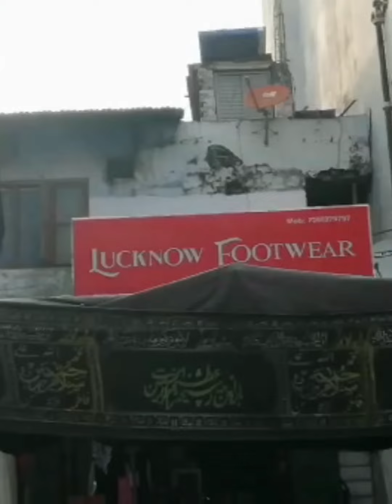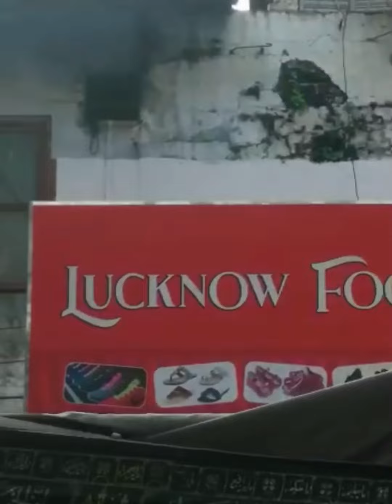🤲🤲 maula salamat rakhe sabhi lagane walo Ko🙌🙌